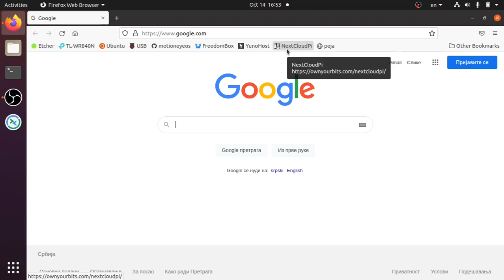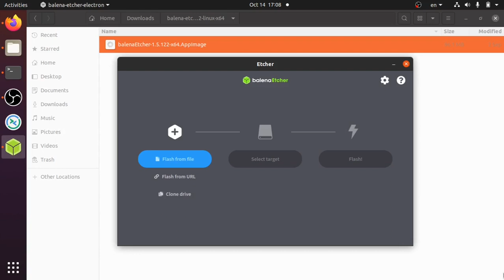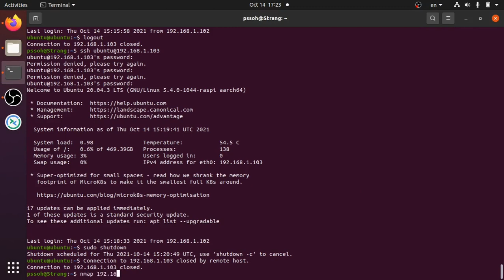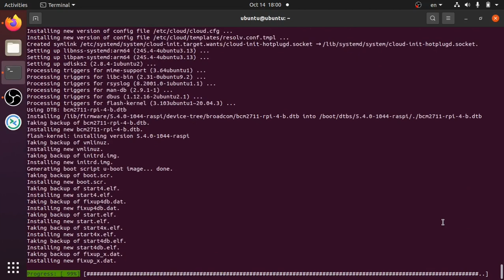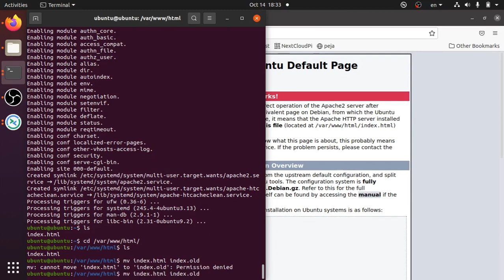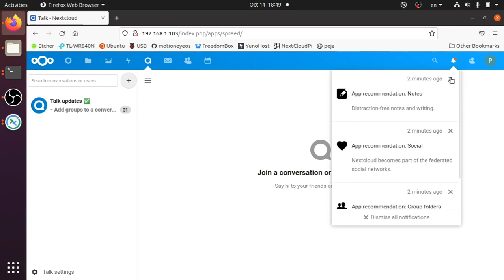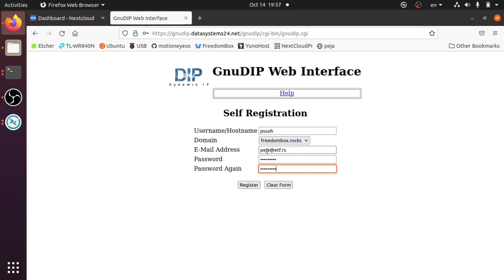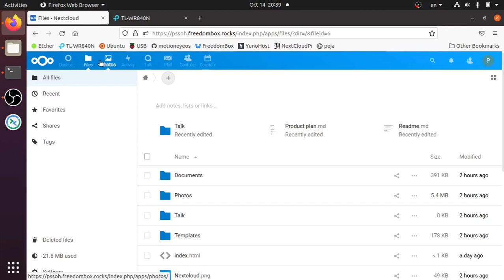PSSOH 2021: Uputstvo za Ubuntu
Uputstvo za Ubuntu u okviru radionice "Evolucija telefonske sekretarice --- kućni server"  koju je održao prof. Predrag Pejović sa Elektrotehničkog fakulteta Univerziteta u Beogradu u okviru post-konferencijske PSSOH radionice koja je održana 16. oktobra 2021. godine.
YouTube lista za ovu radionicu sadrži i video uputstva za instalaciju koje je potrebno odgledati u sledećem redosledu: